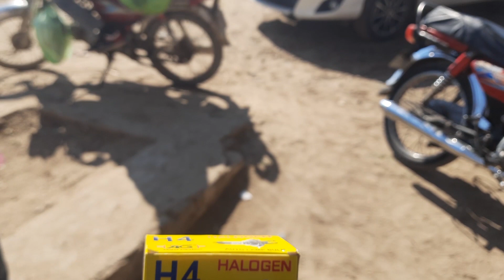Ghar Pohochte Hi Atta Ly Ka Ana Para